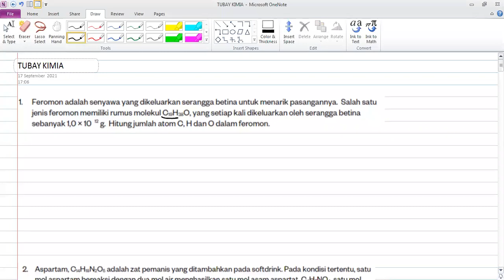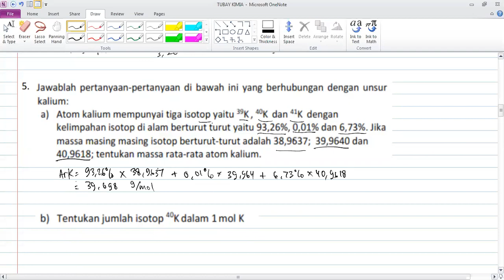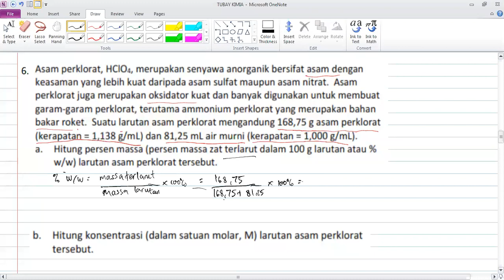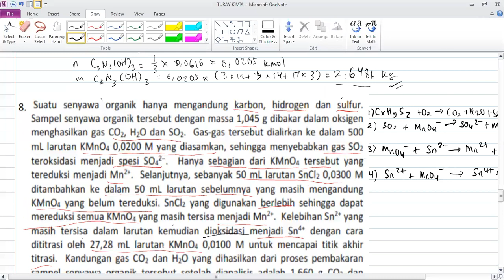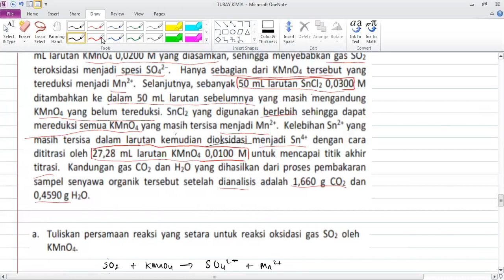Tubay KI1101 | Pembahasan Latihan Soal Stoikiometri